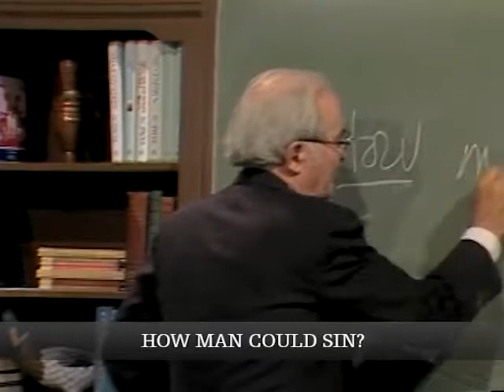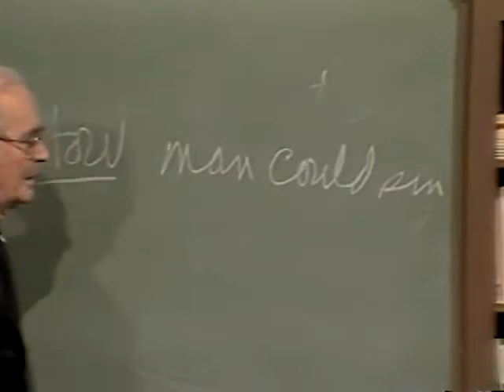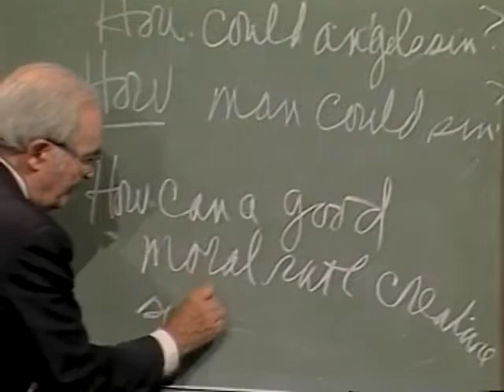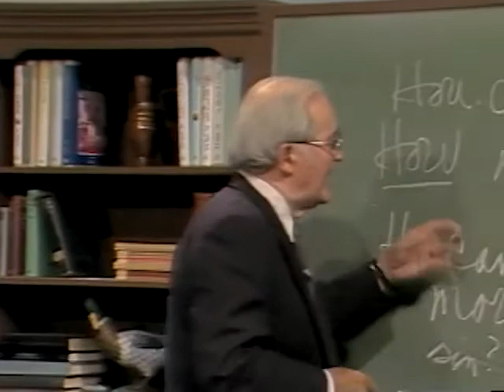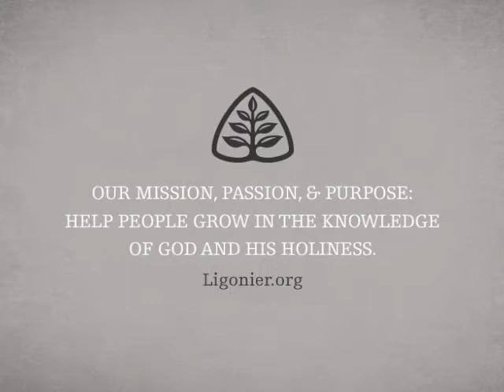Angels: Handout Theology with John Gerstner